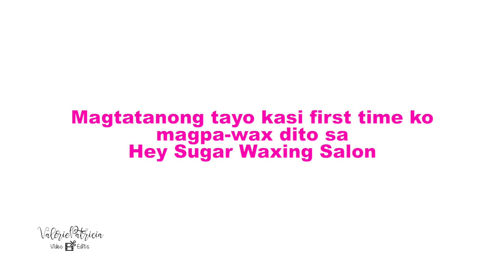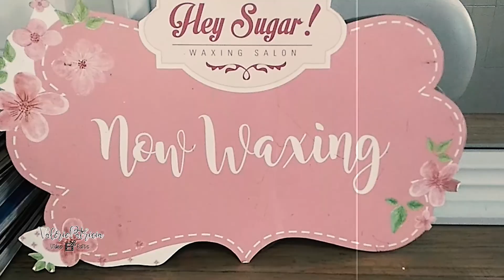Hey Sugar Waxing Salon | PAINLESS AND NATURAL WAXING/THREADING EXP | Daily Vlog | VP VideoEdits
I just want to share my very first time waxing experience at Hey Sugar Waxing Salon. It's painless and they are using 100% natural pure sugar. It is faster because it pulls hair from the roots. It is safe especially to those who have sensitive skin, sugaring is hypoallergenic. I prefer hot wax because it is more soothing. Highly Recommended.